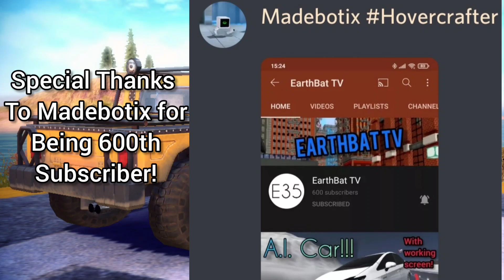OFF THE ROAD: Wheelie Tutorial!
by EarthBatTV 🎥

Muzyka: Last Summer
Muzyk: @iksonmusic